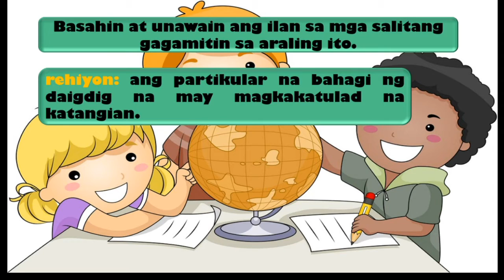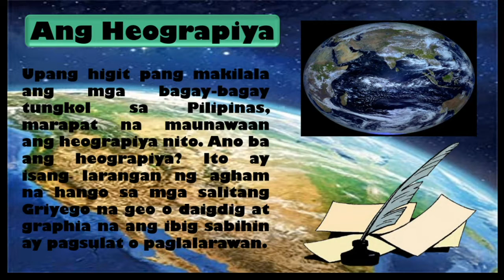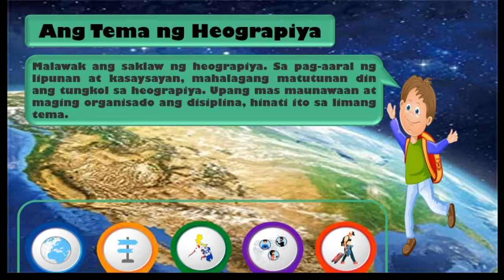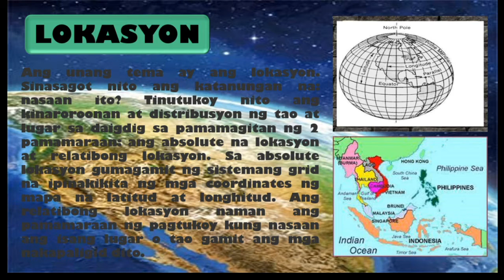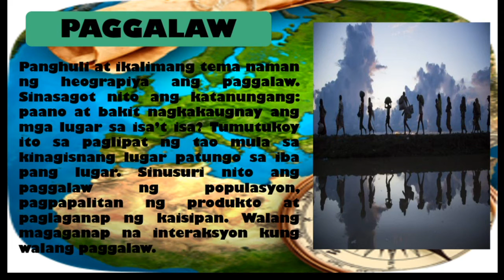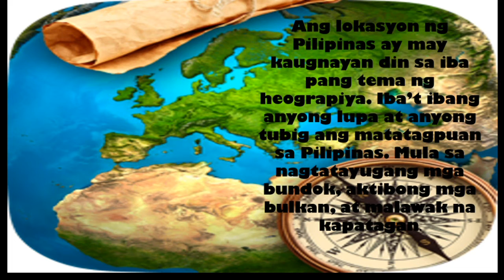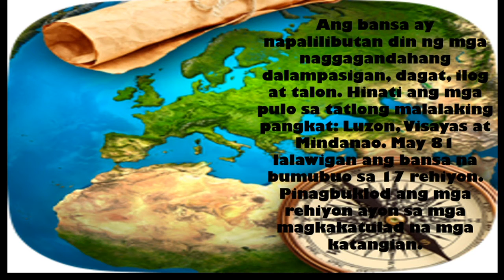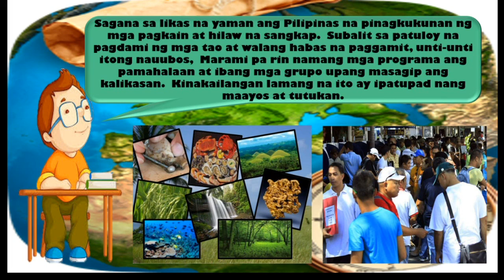AP4 Q1 W4 Ugnayan ng Lokasyon ng Pilipinas sa Heograpiya